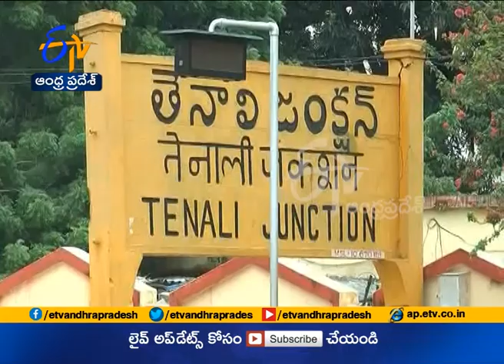Navjeevan Express jewellery Robbery Case at Tenali station | 5 held